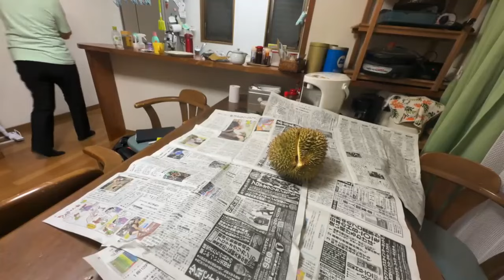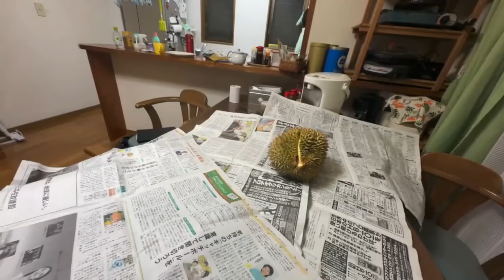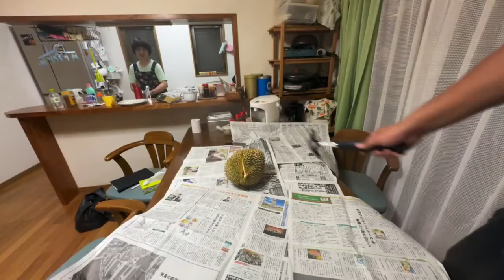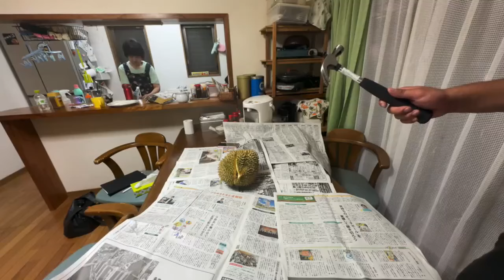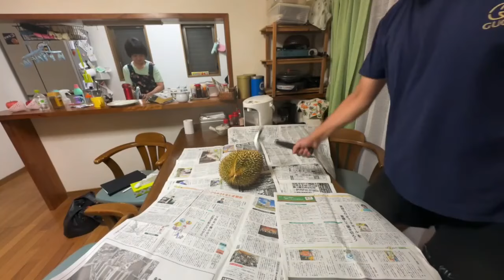マティアス「実験」